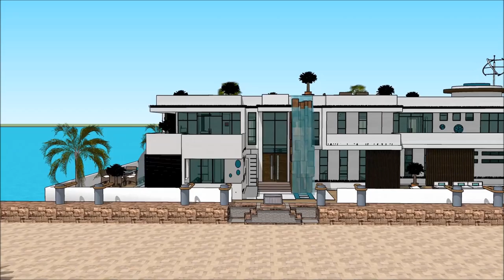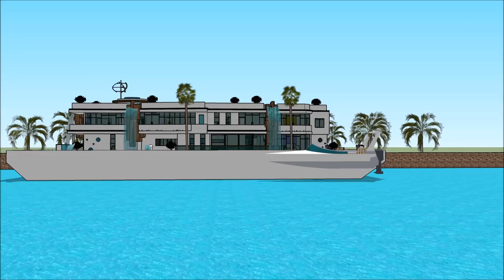Venevaja talo 3d malli arkkitehti insinööri talo urban finlandia sketchup arkkitehtuuri kelluva talo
The floating house villa houseboatzania launching an innovative high-end luxury yacht floating house villa mansion home design potentially as a display of exhibition of the Venevaja talo 3d malli arkkitehti insinööri talo urban finlandia sketchup arkkitehtuuri kelluva talo.

The collection of the Floating house villa houseboatzania concept of Venevaja talo 3d malli arkkitehti insinööri talo urban finlandia sketchup arkkitehtuuri kelluva talo consists of high luxury and architectural art pieces in minimalism combined with living on the waterfront of the harbour.

The floating house villa mansion yacht design has the basis to sustain living with high standards and contemporary structural design - Venevaja talo 3d malli arkkitehti insinööri talo urban finlandia sketchup arkkitehtuuri kelluva talo with numerous of prospects for excessive living and celebrating the desire of life worldwide: